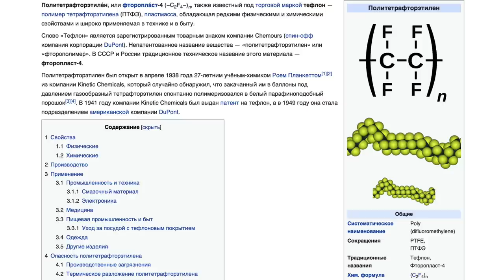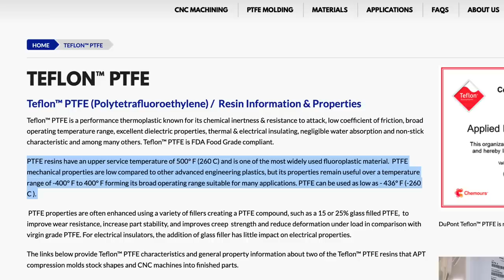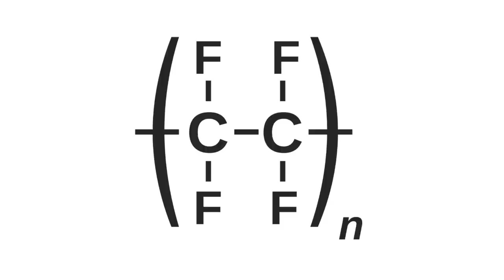Посуда с Антипригарным Тефлоновым Покрытием ОПАСНА ДЛЯ ЖИЗНИ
Почему посуда с антипригарным тефлоновым покрытием опасна для жизни? Про политетрафторэтилен, или фторопласт, также известный под торговой маркой тефлон. DuPont. Про посуду Тефаль. Опасны ли сковородки Tefal? Что такое тефлон и почему тефлон опасен? Почему посуда с тефлоновым антипригарным покрытием так популярна? Что происходит с посудой c покрытием из тефлона при нагреве. Какое влияние оказывает тефлон на здоровье человека – про тефлоновый грипп. Какие сковородки лучше и вообще какая посуда безопасна для здоровья человека?

Карточка ЮMoney = 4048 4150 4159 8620